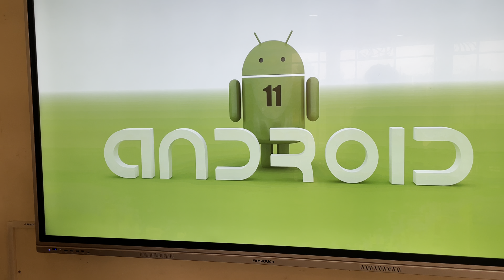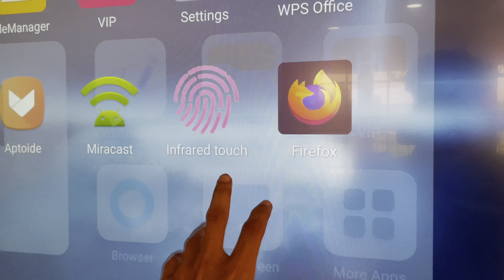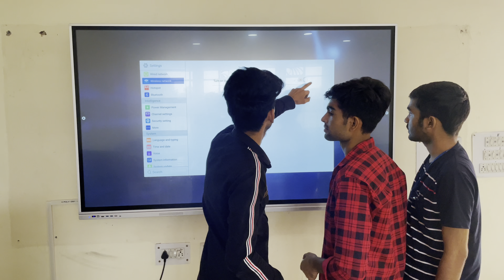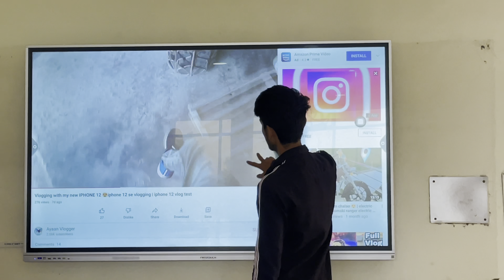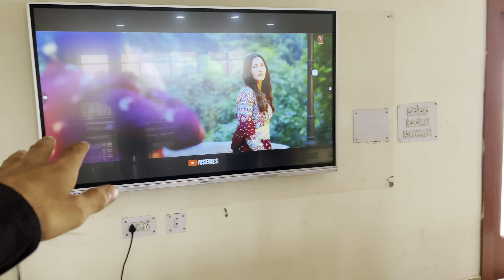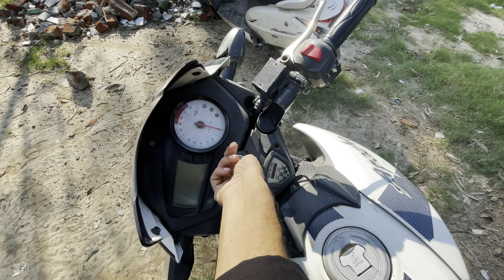Now we have smartclass 😍 | Invertis university Bareilly | invertis college bareilly